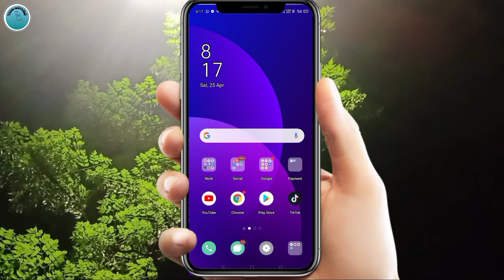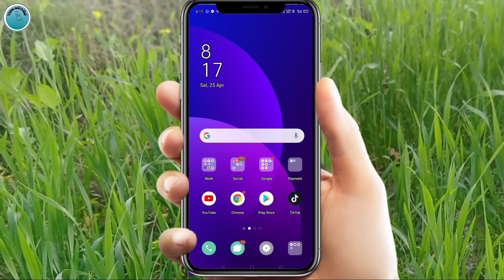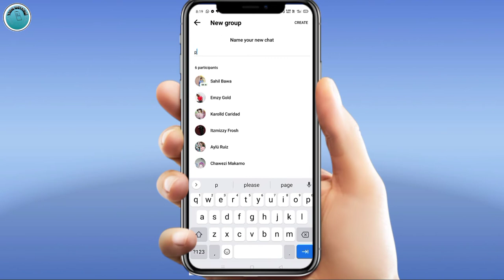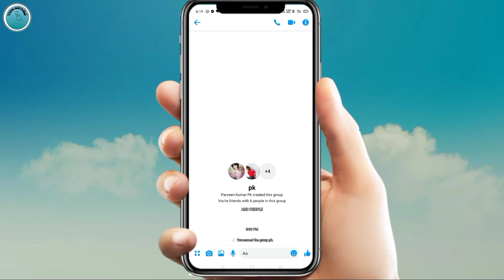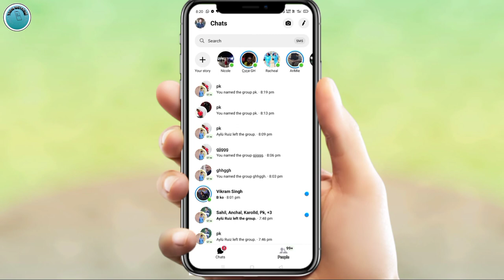Facebook messenger new update 2020 ! Group calling new update ?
Social media company Facebook messenger new 50 person calling new update Facebook messenger group calling new June company competitions Facebook messenger group calling video.
Facebook messenger new update 2020.
Group calling kaise karen Facebook messenger mein.
Facebook launch group calling.

"Think technical"
"Technology""technical think"think technical